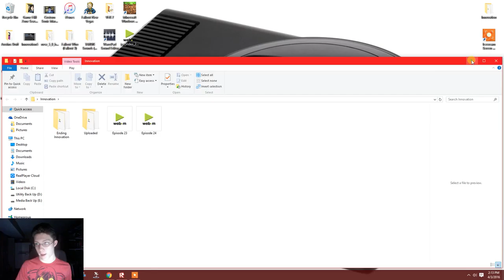Innovation Labs - Episode 25